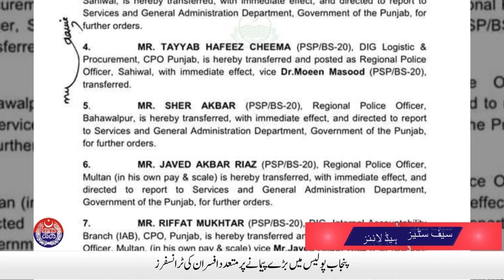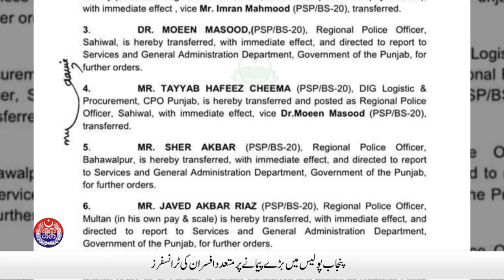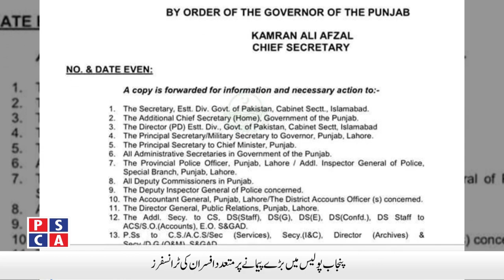IG Punjab Chaired meeting at regarding improvement of traffic police service structure | 19 May 2022